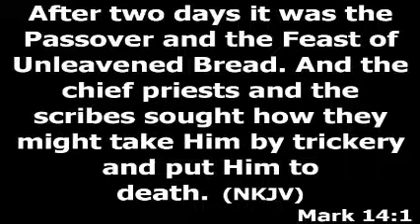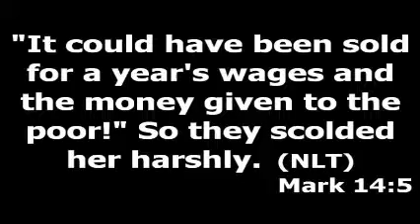It Makes No Scents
It Makes No Sense Scents | Pastor Theo Koulianos Jr.
Mark 14 Jesus goes to the house of Simon the Leper…where there is a lingering stench of death. But food is served there, which brings an aroma of fellowship. Finally, a woman anoints the head and feet of Jesus, releasing the fragrance of extravagant worship. This is what happens when we offer time and fellowship with the Master. He doesn't come as a spectator. Hunger draws Him to you. Make room for intimacy and a fresh encounter with JESUS!